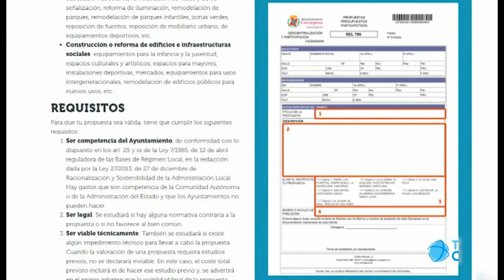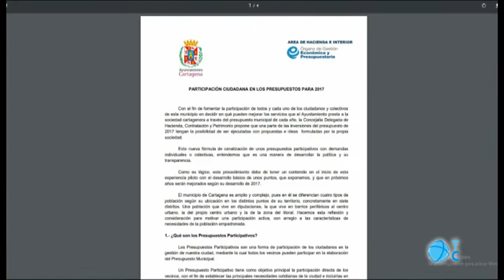Presupuestos Participativos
Los cartageneros tienen hasta el 29 de octubre para presentar sus propuestas para los presupuestos participativos.